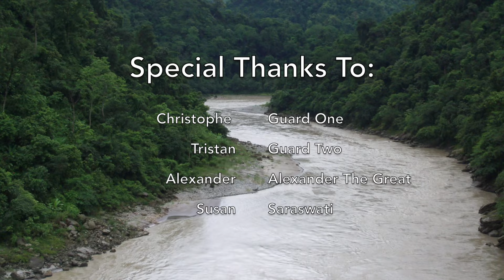Lego Stop Motion: Alexander the Great's Journey Through India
A simple stop motion film about a fictional journey through India lead by Alexander the Great. He talks about the features of Hinudsum throughout the journey.